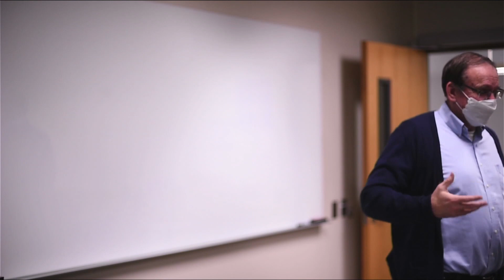God's Judgment and Reward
Know the truth concerning key matters in the Bible in this semester's Higher Ground Series Wednesdays 7:30-8:30 PM, in person @ Ford Hall Room 151 See you there!

Not signed up yet?